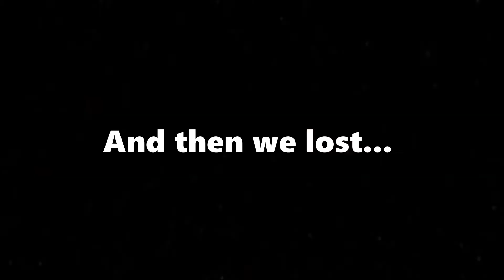With our beards combined!!! / TF2 Ep 7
Today I got John and Andrew to play Mann vs Machine with me! John and Andrew are two of main guys that helped me get this channel started!! I loved being able to mess around and edit them in this video. It was absolutely amazing.

Music all thanks for Amen Worldwide. Download the music here!